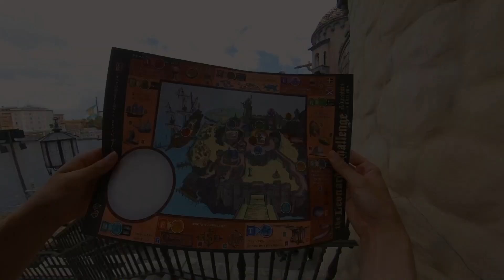TOKYO DISNEYSEA: the prettiest themepark in the world! + TOKYO DISNEYLAND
Tokyo DisneySea is without a doubt the prettiest themepark in the world. The unique and massive themed areas, the eye for detail and the killer-rides make this park a must visit! Tokyo Disneyland on the other hand isn't that pretty, but has some parades to die for... Explore both parks together with us in this video :)